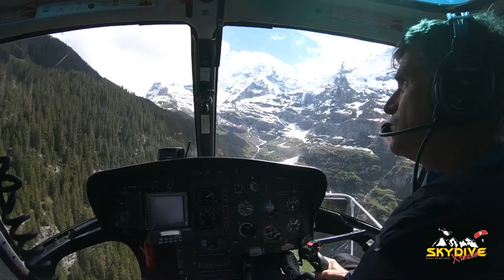Tandem skydive of Brianna Yaffe